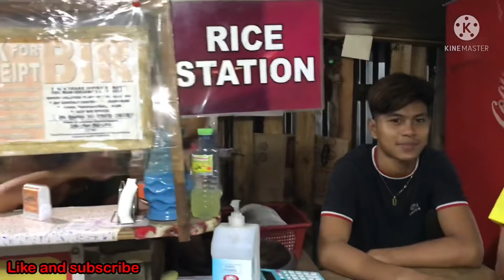KAN-ANAN NI PAPA DADAY | Butuan City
KAN-ANAN NI PAPA DADAY in Butuan City serving Remember me (RM), Balbacua, Humba, etc.